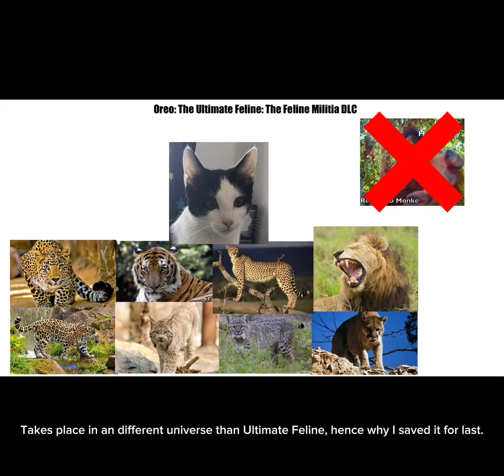Antagonists of the Oreo franchise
The enemies featured in the fictional games whose main character is Oreo.